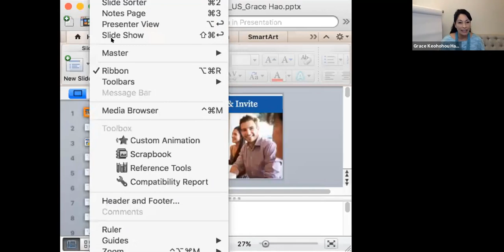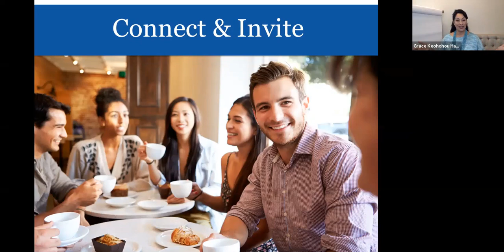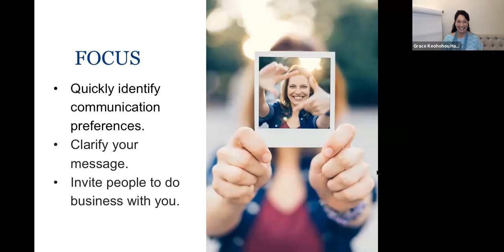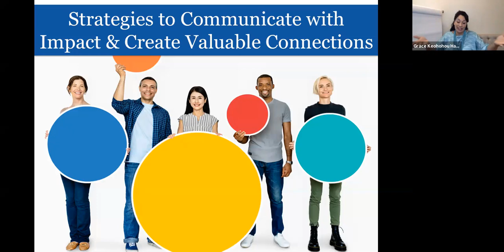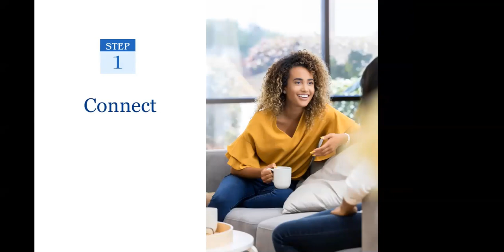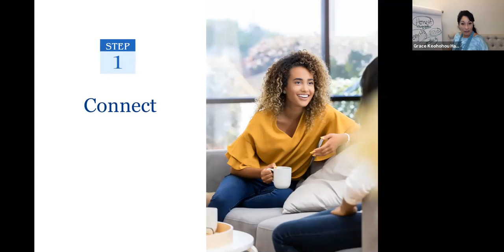Connect and Invite Webinar with Grace Hao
Watch the recording of this special webinar featuring our 2020 North America Leadership Conference guest speaker, Grace Keohohou Hao. Discover how to communicate with impact, create valuable connections and leave lasting positive impressions. Grace is excited to share insights that will support your in-person, over the phone, & social/virtual interactions. Learn how to: quickly identify communication preferences, clarify your message, and invite people to purchase, refer your business,  and join your team.